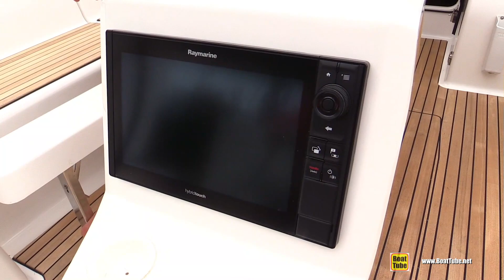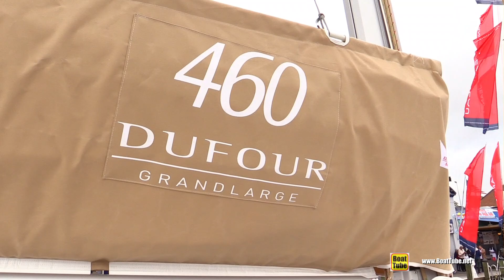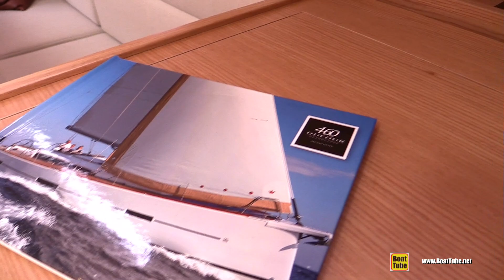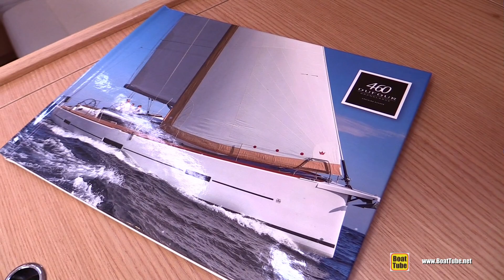2017 Dufour 460 Grand Large Yacht - Deck and Interior Walkaround - 2016 Annapolis Sailboat Show